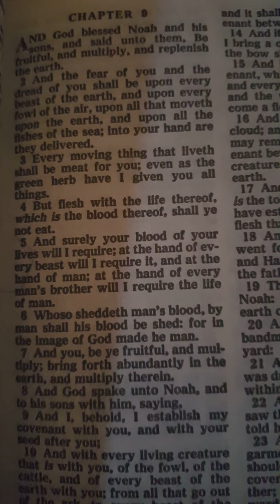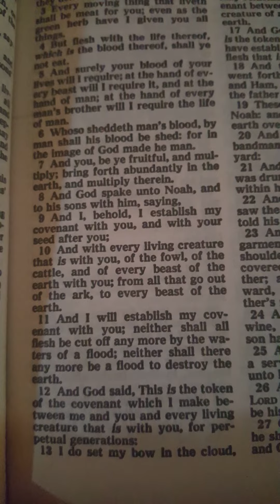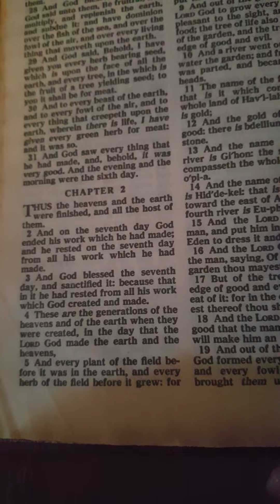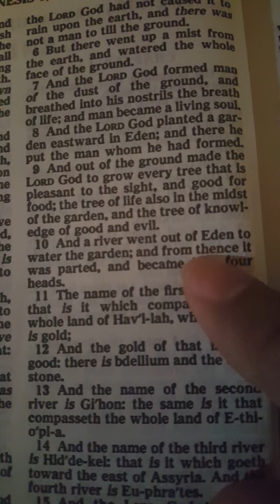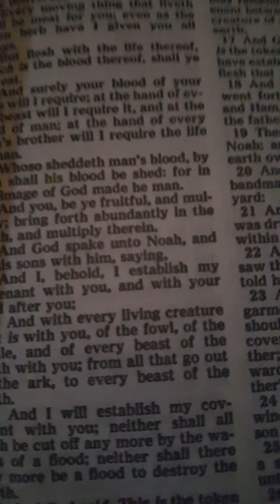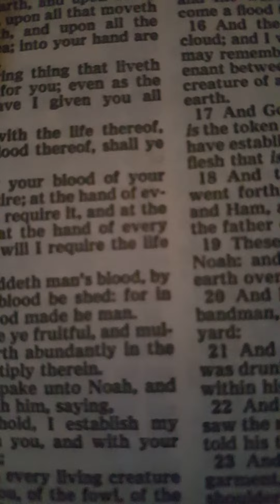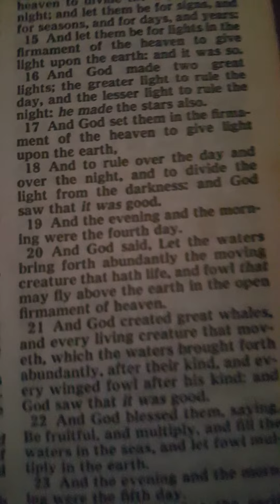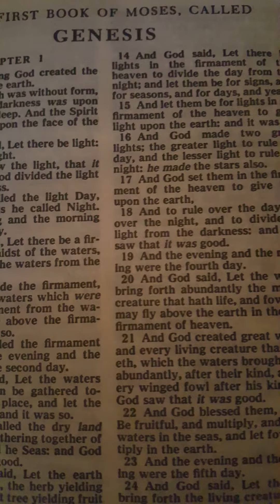No rainbows before the flood. Jesus Christ set HIS bow! Proof from the bible!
I noticed some people are saying to stop saying there were NO rainbows before Noah's flood.   This is nonsense.   The bible clearly shows God set his BOW in the cloud.   Jesus loves you!
Get a king james bible and believe.  Read John.  Read Romans 10.  Read Genesis 2,9.